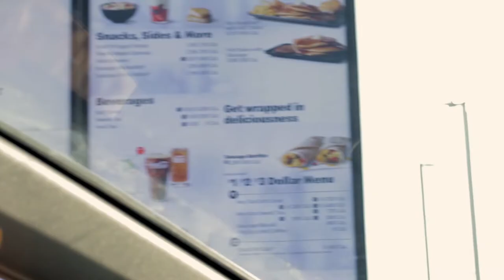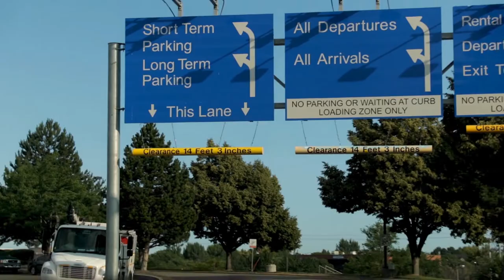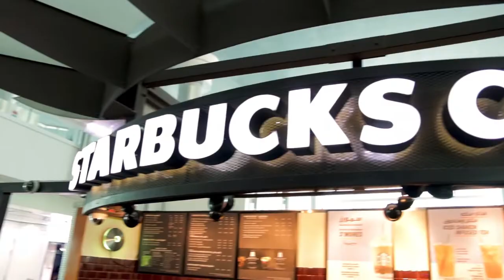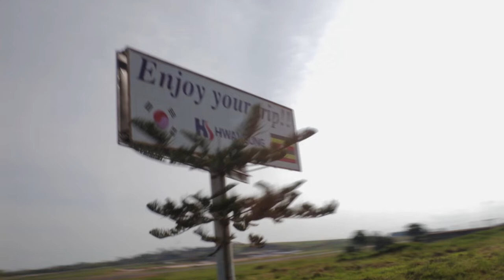Mission Uganda Ep. 1: Gettin There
In July, I left Boise, Idaho, to fly 9,000 miles to Uganda, Africa, for a 12-day mission trip. Follow along as I chronicle the life-changing trip...beginning with several days of travel just to get there.